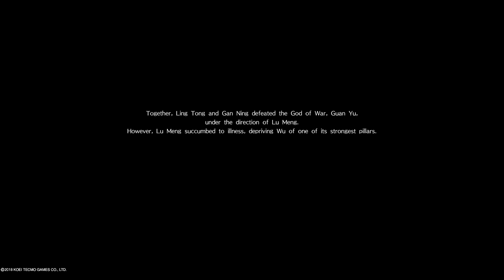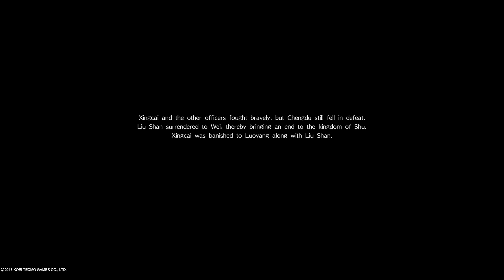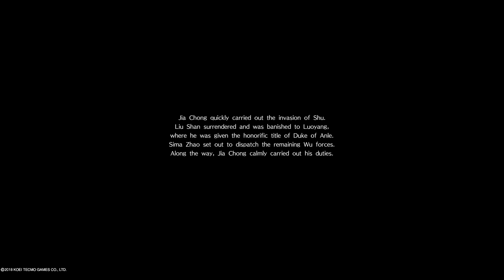Dynasty Warriors 9 - All Endings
Big thanks to KOEI TECMO GAMES CO., LTD. for sending me a copy of this game.

*Game description*

Experience the thrill of one versus thousands in an all new open world setting with DYNASTY WARRIORS 9! Travel through Ancient China depicted on a single, vast, open-world map, master the new State Combo System, and watch the Three Kingdoms story unfold through a cast of 90 playable characters!

RELEASE DATE: 13 Feb, 2018
DEVELOPER: KOEI TECMO GAMES CO., LTD.
PUBLISHER: KOEI TECMO GAMES CO., LTD.

*Channel Description*